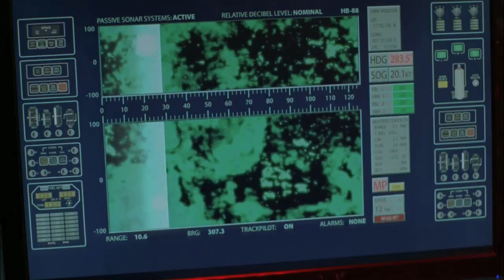Yuri Lowenthal Reel 2022